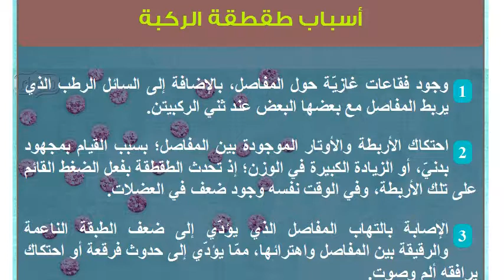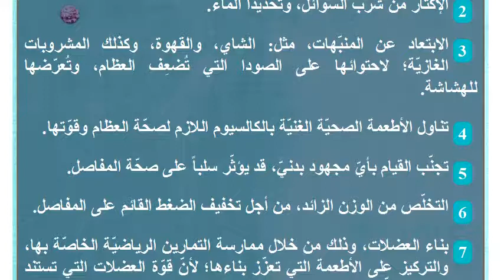ما سبب طقطقة الركبة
طقطقة الركبة
تتعرّض الركبتان إلى الضغط والإصابات المختلفة؛ وذلك بسبب الحركة المستمرّة والوقوف طيلة النهار، حيث تحدث طقطقة أو فرقعة للرّكبة عند ثني المفصل، وهي عبارة عن صوت فرقعة خفيف ينتج عن عدّة أسبابٍ، قد تكون طبيعيّةً أو مرضيّةً في كثيرٍ من الأحيان؛ لذلك لا بدّ من زيارة الطبيب المختصّ؛ للكشف عن السبب، وخاصّة عند تكرار حدوث الطقطقة، وسنتعرّف فيما يلي على أبرز أسباب طقطقة الركبة، وطرق الوقاية من الإصابة بها.أسباب طقطقة الركبة
 وجود فقاعات غازيّة حول المفاصل، بالإضافة إلى السائل الرطب الذي يربط المفاصل مع بعضها البعض عند ثني الركبيتن.
 احتكاك الأربطة والأوتار الموجودة بين المفاصل؛ بسبب القيام بمجهود بدنيّ، أو الزيادة الكبيرة في الوزن؛ إذ تحدث الطقطقة بفعل الضغط القائم على تلك الأربطة، وفي الوقت نفسه وجود ضعف في العضلات.
 الإصابة بالتهاب المفاصل الذي يؤدّي إلى ضعف الطبقة الناعمة والرقيقة بين المفاصل واهترائها، ممّا يؤدّي إلى حدوث فرقعة أو احتكاك يرافقه ألم وصوت.
 نقص في كميّة السائل الموجود حول مفاصل الركبة.
 الضغط الزائد، أو الحركة المفاجئة بعكس الاتّجاه الطبيعيّ للمفاصل.
 الإصابة بهشاشة العظام، وعدم الحصول على كميّة كافية من الكاليسوم.علاج طقطقة الركبة
يمكن أن تكون طقطقة الركبة في بعض الحالات من الأمور الطبيعيّة التي لا تستدعي القلق والخوف، وخاصّة عندما لا يرافقها ألم، ولكن يجب إجراء الفحوص الطبيّة، ومراجعة الطبيب المختصّ عند الشعور بالألم؛ لأنّ ذلك مؤشّر على وجود مشكلة في غضروف المفصل، أو الإصابة بخشونة الركبة، ويكون العلاج الذي يصفه الطبيب لهذه الحالة عبارة عن مسكّنات ومهدّئات للألم، بالإضافة إلى إجراء صور الأشعّة؛ للتأكّد من صحّة المفصل.نصائح وإراشادات
 ممارسة التمارين الرياضيّة البسيطة والخفيفة؛ لتقوية الأربطة الموجودة بين المفاصل، وخاصّةً التمارين الهوائيّة، ولكن تُفضّل استشارة الطبيب؛ لتحديد المدّة اللازمة للقيام بذلك، وخاصّةً عند وجود ألم.
 الإكثار من شرب السوائل، وتحديداً الماء.
 الابتعاد عن المنبّهات، مثل: الشاي، والقهوة، وكذلك المشروبات الغازيّة؛ لاحتوائها على الصودا التي تُضعِف العظام، وتُعرّضها للهشاشة.
 تناول الأطعمة الصحيّة الغنيّة بالكالسيوم اللازم لصحّة العظام وقوّتها.
 تجنّب القيام بأيّ مجهود بدنيّ، قد يؤثّر سلباً على صحّة المفاصل.
 التخلّص من الوزن الزائد، من أجل تخفيف الضغط القائم على المفاصل.
 بناء العضلات، وذلك من خلال ممارسة التمارين الرياضيّة الخاصّة بها، والتركيز على الأطعمة التي تعزّز بناءها؛ لأنّ قوّة العضلات التي تستند عليها الركب تقلّل مخاطر الطقطقة.